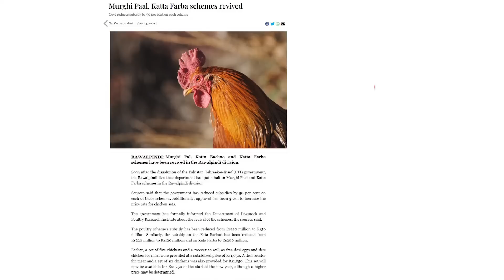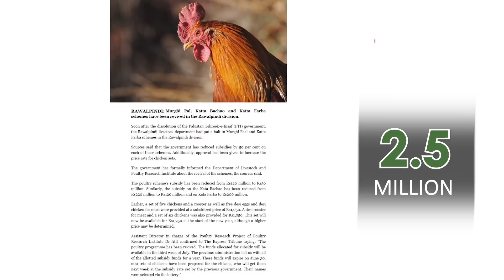$5 Billion Pak Turkey New Agreement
(22.7.22) Pakistan Federal Cabinet Approved new Pakistan Turkey Trade agreement which will enhance bilateral trade to $5 Billion per year.
Federal Govt announced to continue Subsidies Livestock scheme.